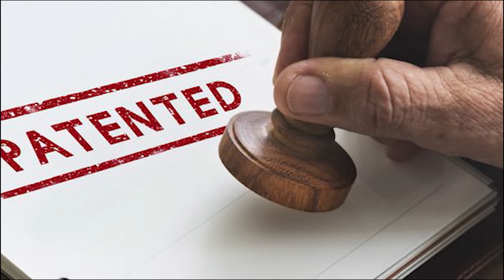Якутские ученые запатентовали устройство обогревающее помещение с помощью льда